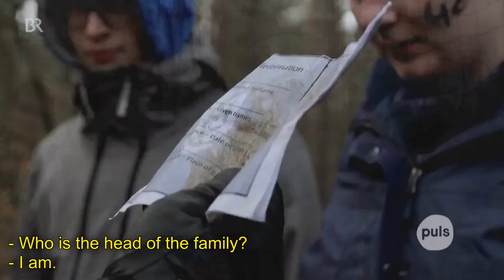[English subtitles] Puls: Germans pretend to be refugees for a weekend, part 2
The Red Cross has a weekend event called "On the Run." For 100 Euros, people can go and experience what it is like to be a refugee for 24 hours. In this video, German journalist Sebastian Meinberg pretends to be a 25-year-old Somali woman fleeing from a civil war. He follows human traffickers, but is dismayed to learn they are not entirely sure of the way to the border. He encounters solders who bully them, but the traffickers are able to bribe them, and he and his family escape to a safe house. There are UN workers at the safe house, but there is not enough rice for everyone. Everyone gets a free sausage, but it is made of pork, so they are not allowed to eat it.

Puls is a public Bavarian German radio and Youtube TV program.

Original video:
Reportage: Flüchtling spielen für 24 Stunden - makaber oder sinnvoll?